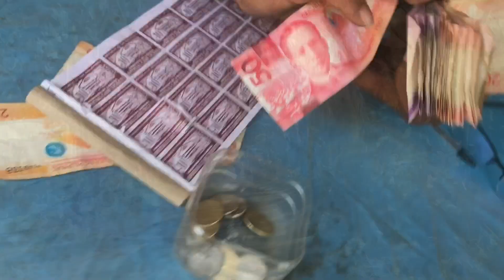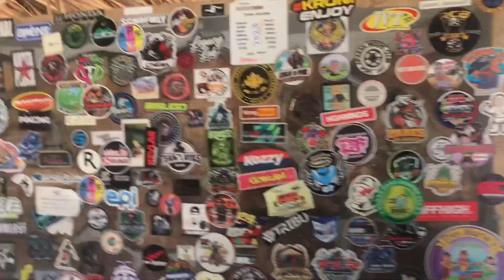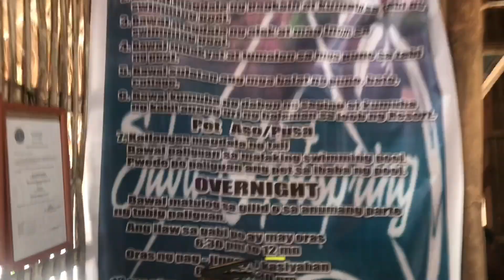HOT SPRING! CALAUAN LAGUNA! | Silva Hot Spring Resort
Location: Brgy. Perez Calauan Laguna
Motorcycle Parking: P20
Ecological Fee: P10 per head
Entrance Fee: P50 per head
Child: 5yrs old below FREE
Our cottage fee cost P1500 depends on the cottage that you will rent some tourist bring their own tent its ok not to rent cottage